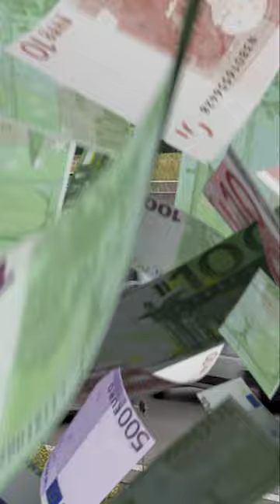Freight forwarders warn: it's a matter of survival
The planned doubling of the truck toll is causing trouble in the transport industry. Small and medium-sized companies could be destroyed, at least that is what Jörg Mosolf, CEO of the automobile logistics company Mosolf from Kirchheim unter Teck, says.

Andreas Diez, managing director of Spedition Diez, is also harshly critical. The toll increase, he says, is a disguised tax increase and the haulage companies should collect it now.

If you have any ideas or suggestions, even criticism, feel free to write to us.